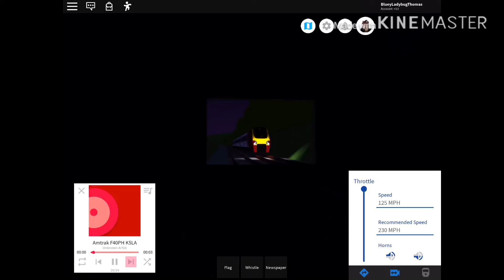Excuse me but who said British trains could have American Horns?